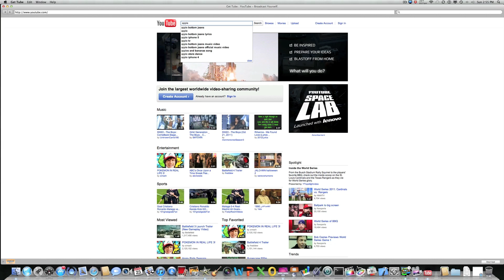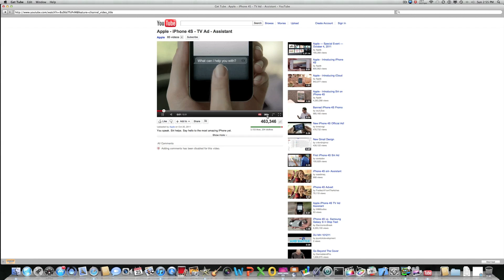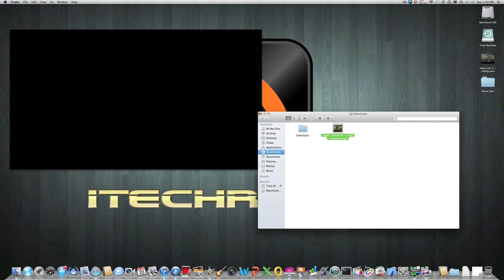How to download Youtube videos up to 1080P HD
GetTube Great program to record HD and SD Youtube videos.